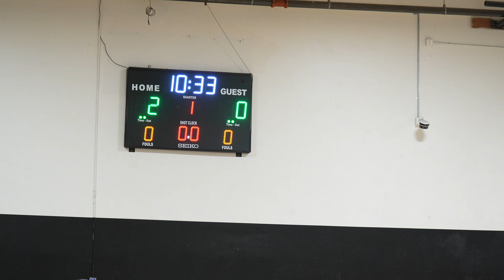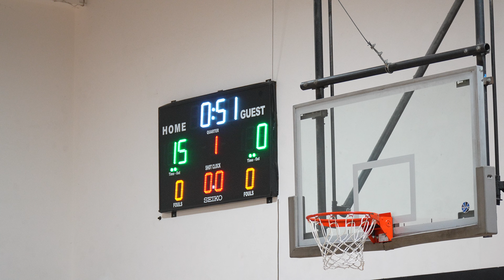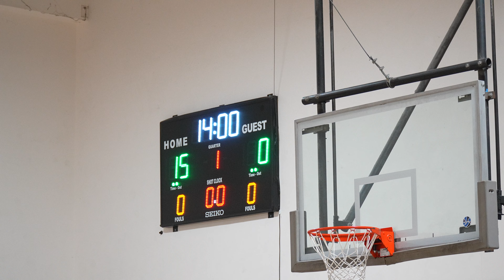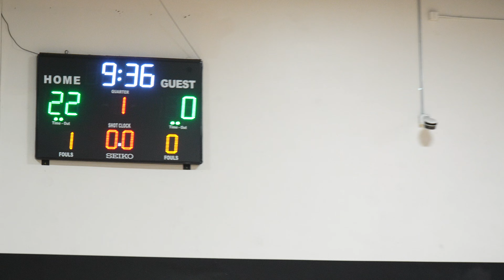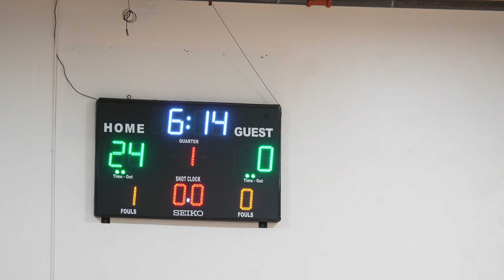SoCal Shooters 5 Blue vs HCE Southbay | 2024.03.17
94' to Score SoCal Spring Vibes Tournament
6th/7th Grade Copper Girls Division
Championship Game
W (2-29)